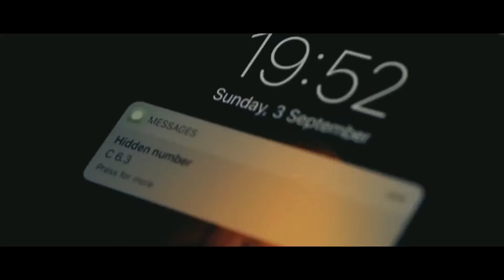JVLA - Poisoned ( TBT Remix )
İzinsiz paylaşmak yasaktır aksi takdirde telif atılacaktır.